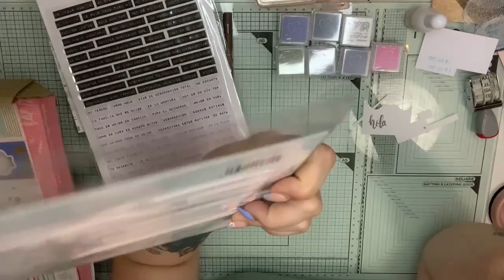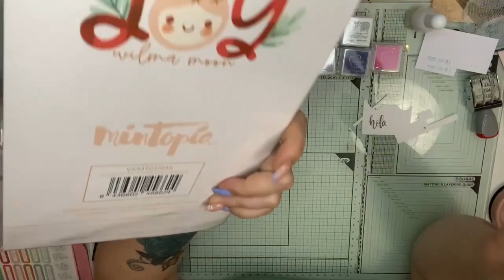HAUL KIMIDORI REBAJAS!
Pues hoy os traigo las últimas cositas que cogí en @kimidori7924 aprovechando los ultimos días de rebajas.
Estoy a tope con mi project life de 2023, asi que aproveche para coger cositas que me podían ir bien!
Espero que os guste, para cualquier cosita no dudéis en escribirme por aqui o por instagram!